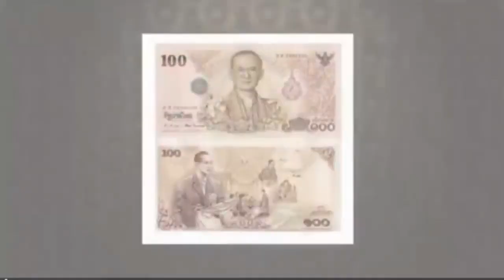ริชชี่ ออกรายการโต๊ะข่าวบันเทิง 11 11 59 เล่าถึงตระกูลไชยกอที่ถวายงานพ่อหลวง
น้องริชชี่เล่าถึงความภูมิใจที่ตระกูล "ไชยกอ" ได้รับใช้ในหลวงรัชการที่ 9 ทรงพระราชทานต้นชาให้กับนายจะฟะ ไชยกอ และชาวบ้านให้ปลูกแทนการปลูกฝิ่นในสมัยนั้น